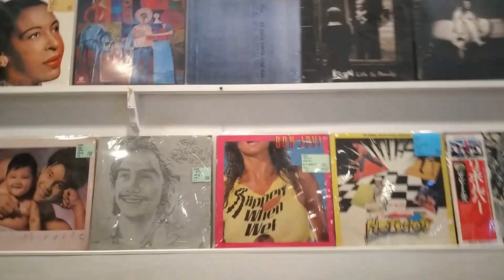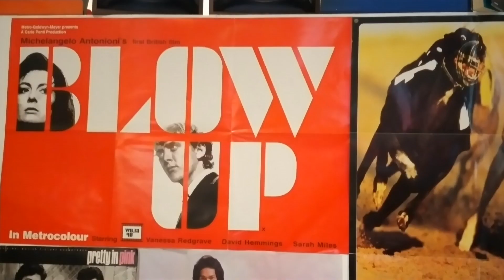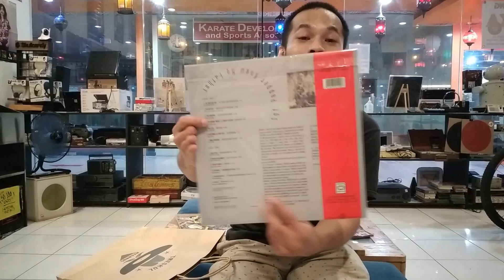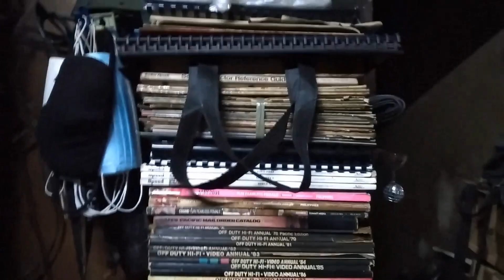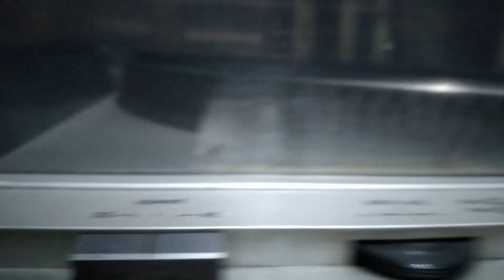Treskul Records Visit + Classic "Technics SL-D3" Repaired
CP number ni Kuya Jay (Tech) : 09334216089 - baka may ipapagawa kayong Turntable ang mura ng singil nya.